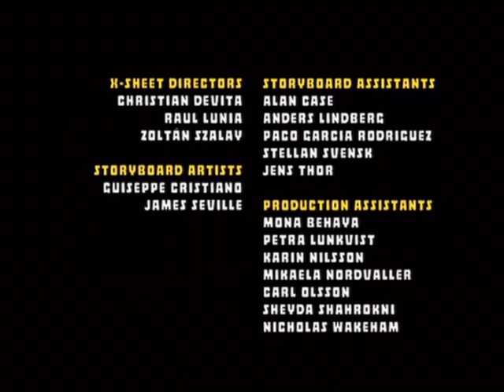Dance Mania & Archaeological Dig - The Three Friends and Jerry: S03E05